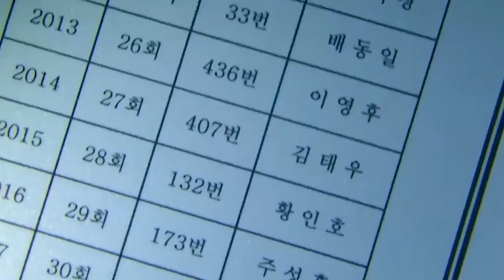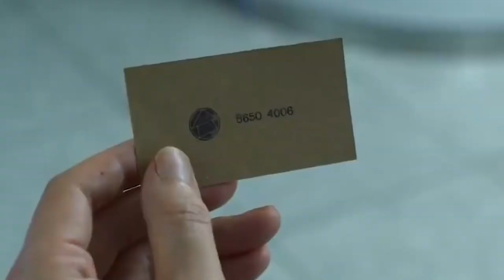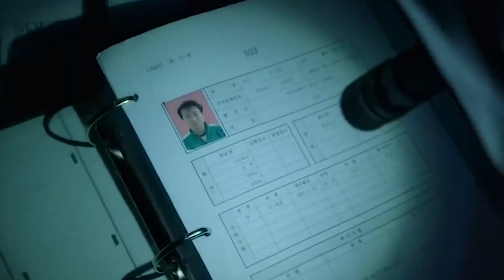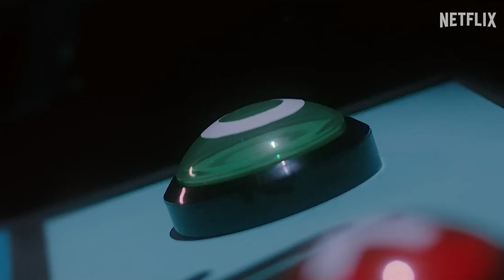SQUID GAME 2 | Did They Eliminate ALL THE WOMEN For This Reason ? SHOCKING THEORY!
We unpack Netflix's colossal Korean drama and question one of the season's most debated aspects - the conspicuous absence of female characters. Using our signature Z30 style of analysis, we explore potential reasons and theories about this perplexing decision, stirring up fascinating conversations about gender dynamics in this globally-acclaimed series. If you were as captivated as us by the powerful women in Season 1, you won't want to miss this intriguing discussion. So, join us as we question, analyze, and seek answers.